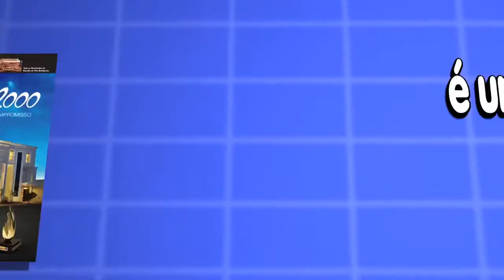Mini Trufa de Mel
Receita desenvolvida por Lucas Constantini - Chef Pâtissier - Duo Di Sable Doceria Criativa São Paulo/SP

1ª Etapa: Ganache ao Leite com Mel
Ingredientes:
Manteiga sem sal - 25g
Mel - 20g
Chocolate ao leite - 112g
Creme de leite fresco - 15g
Chocolate ao leite - 300g (para banhar a trufa)

Modo de Preparo:
1 - Misture a manteiga em temperatura ambiente e o mel até que fique bem uniforme. Derreta o chocolate e adicione na mistura da manteiga. Ferva o creme de leite.
2 - Adicione o creme de leite na mistura e bata bem com o fouet até ficar homogêneo.
3 - Quando gelar e estiver mais dura a ganache, faça uma bolinha de 13g e deixe achatada. Banhe no chocolate ao leite e deixe secar.

2ª Etapa: Mousse de Chocolate Branco
Ingredientes:
Creme de leite fresco - 120g
Leite - 200ml
Chocolate branco - 200g
Gelatina em pó - 6g
Água - 36ml

Modo de Preparo:
- Hidrate a gelatina em pó na água fria. Aqueça o leite e retire do fogo, derreta a gelatina no micro-ondas e adicione a gelatina aos poucos, temperando, e misture bem. Adicione o leite já com a gelatina ainda quente sobre o chocolate branco, como se fosse uma ganache. Assim que a ganache atingir uma temperatura de 35ºC, misture o creme de leite já batido em picos suaves.

Montagem e Finalização:
1 - Coloque a mousse em um saco de confeitar e aplique sobre a trufa.
3 - Para finalizar, coloque uma framboesa sobre a superfície da trufa, já com o creme.